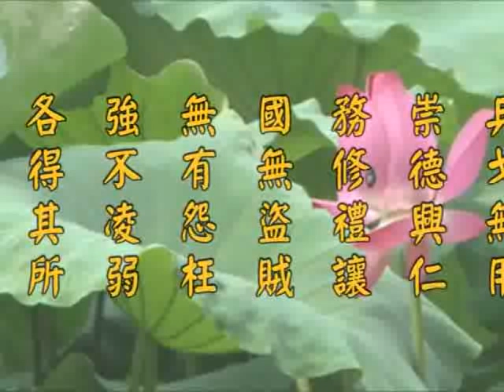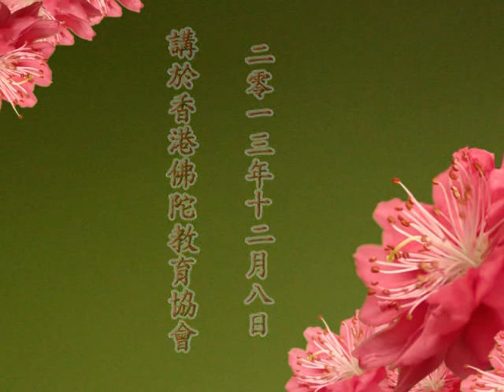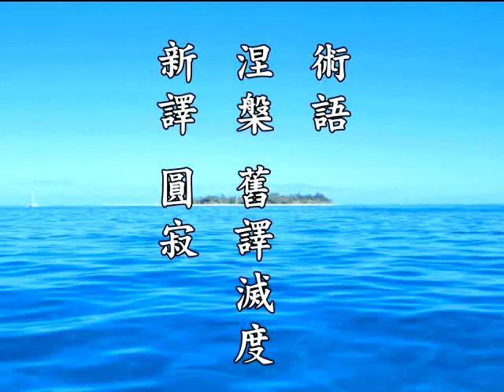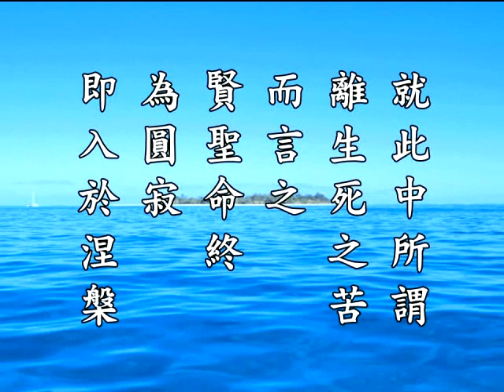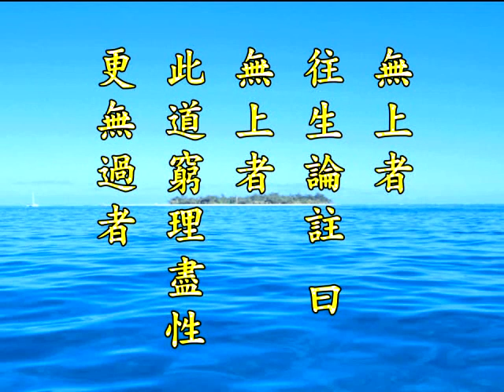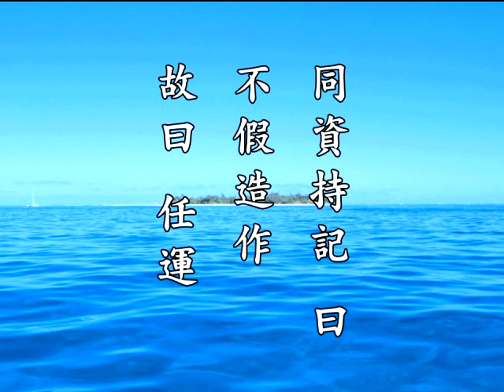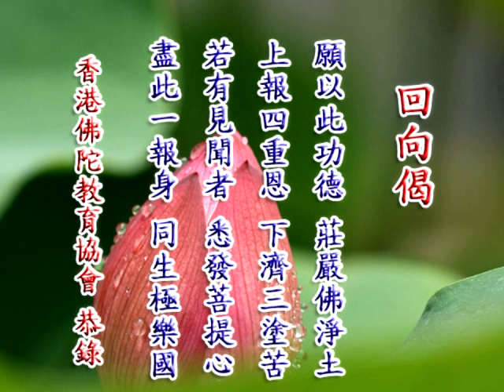2012净土大经科註 净空老法师主讲534